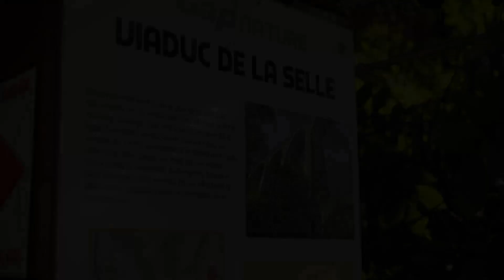Randonnée au Viaduc de la Selle - Gap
Dépaysement total à deux pas de la ville à la découverte de ce viaduc de 55 m de haut et de 200 m de long, ouvrage d'art tr-s impressionnant de la ligne ferroviaire entre Briançon et Veynes surplombant le torrent de la Selle.